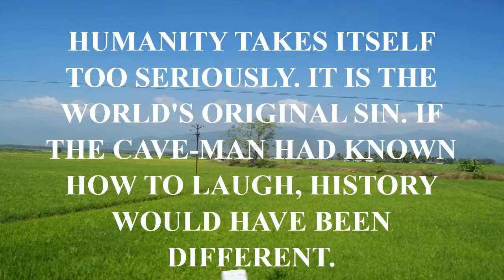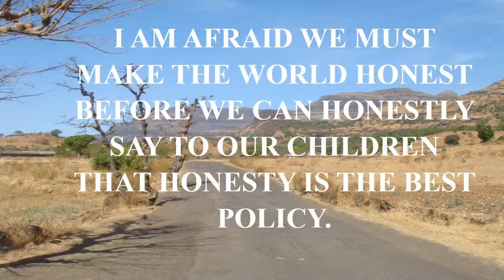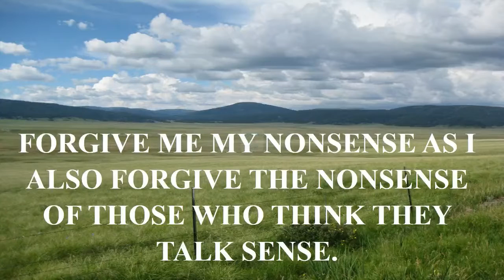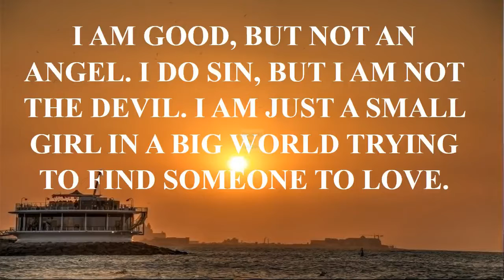motivational video quote.mp4